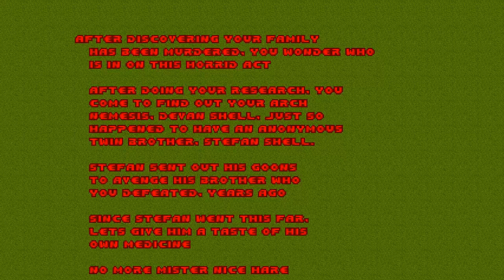Jazz Jackrabbit Doom Let's Play - Nimble as a Rabbit, Explosive as a Rocket Launcher!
Look out, turtles, your time has come! (Except you, Polnareff, you're cool)